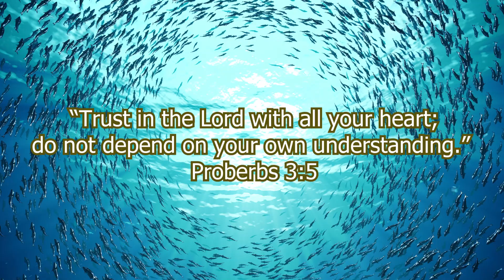The Baits You Must Have Fishing Smallmouth of Lake Erie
Tackle Shack Fishing Seminar with Heath Wagner

Top 4 Setups:

1. Dropshot w/Tactical Fishing Gear Goby, Z-Too, or Baby Z-Too
2. Swimbaits - especially a Keitech!
3. Ned Rig - Always!
4. Alabama Rig - Because it's so fun!

Techniques Used:
Drop Shot on flats and rock piles
Swimbaits off the bottom.

ORDERBAITS.COM - "WAGNER29"

CAMERA EQUIPMENT
GoPro Hero 8 Black

BASS BOAT EQUIPMENT
2014 BassCat Puma
Garmin - Force Trolling Motor
Garmin LiveScope System - Includes LVS 34 Transducer
Garmin - GPSMAP 8612xsv
Garmin 106sv
Accu-Cull Elite ECON Tags/MOD Kit/Weight Recorder/Digital Waterproof Scale/Grip Savers/Culling Tag Kit

FISHING TACKLE
YUMbrella Flash Mob Jr Umbrella Rig
Keitech Fat Swing Impact 3.3" Swimbaits
Cuda 8" Stainless Steen Freshwater Fishing Pliers, Needle Nose
Hlotmeky Drop Shot Rig Weight Sinkers
Berkley Powerbait Maxscent Flatworm Gobyashi
Hook - 1/0 Gamakatsu Straight Shank Worm Hook
Fishing Line – 10 pound Suffix 832
Fishing Line Leader - 8 pound Berkeley Trilene 100% Flourocarbon
Fishing Reel – Shimano Vanford
Fishing Rod – Dobyns Champion Extreme DX742SF